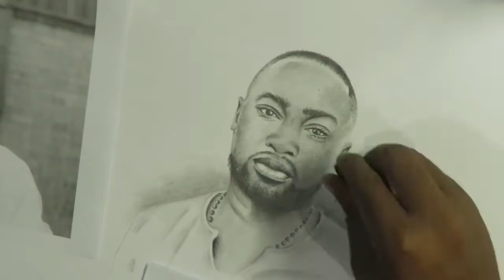Drawing Nathi-4 hours workdone.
i had so much fun drawing my bro, i hope i will keep on producing these type of drawing.
FIND ME ALSO ON FACEBOOK, INSTA AND TWEETER.